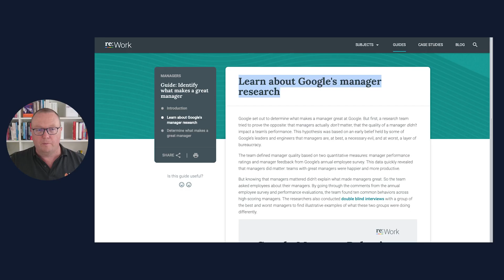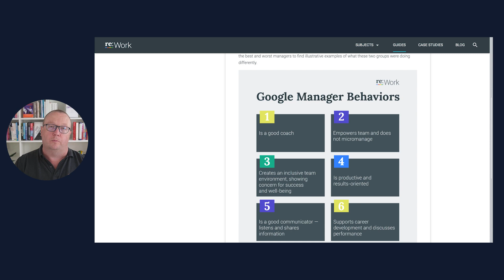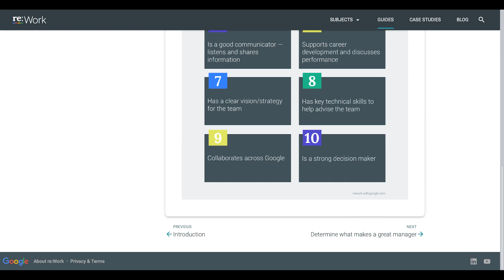2.2 OKRs and What "Good Management" Looks Like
OKRs help empower people by giving context and constraints.
But OKRs don't do this on their own, you need good management as well.
The process of setting OKRs is important for increasing context.
OKRs help us understand the context, and hence could more easily manage our own tasks.
Reviewing another team's OKRs help us understand how to collaborate.

The Good Manager Behaviours page has now been removed by Google, with no explanation, and redirects to a Japanese page (the link was

My main focus is executive teams at high-growth startups.

ABOUT ME

My experience has taught me that success comes from leadership, and leadership is not magic – it’s a process.
I teach methods that empower people anywhere in the organization to lead, innovate, execute and scale – and deliver results!

- Two decades leading product, business and technical teams
- Over a decade in senior and management roles at Amazon and Google
- Startup founder and C-level executive in an AIM-listed startup
- Coached more than 50 startup founders and executives

Clients include
- Established companies such as Vodafone, IKEA, Nestle, Luxair, Software AG.
- High-growth startups such as ManyPets (Bought By Many), Speechmatics, Bitmovin and more.